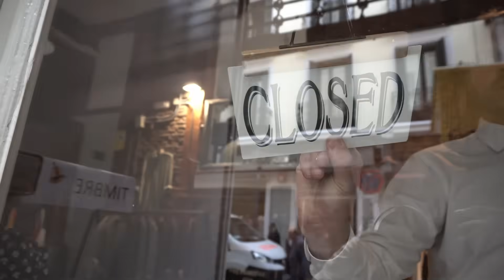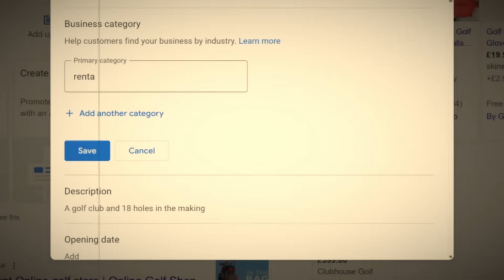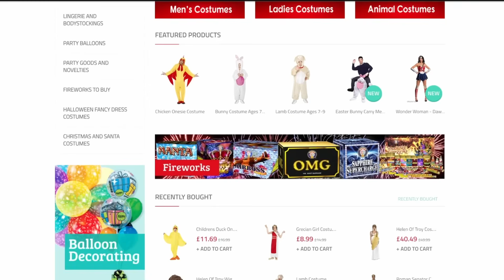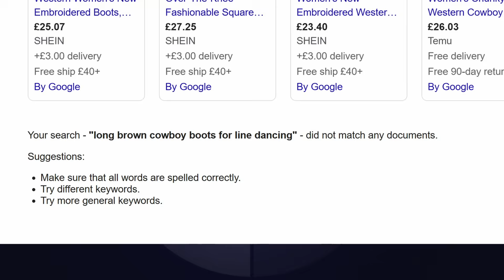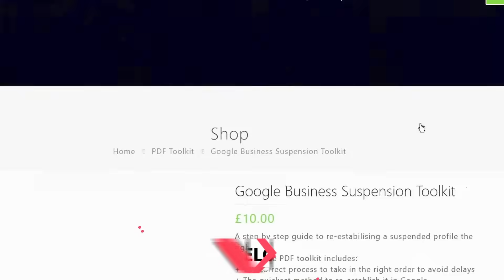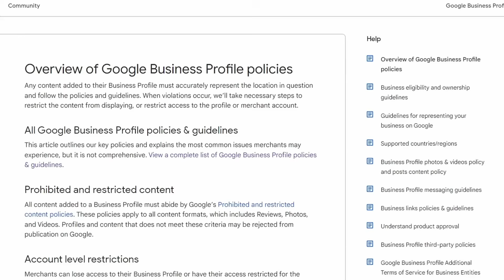Google Business Vanished? 7 Easy Ways to Get Back on Google Maps